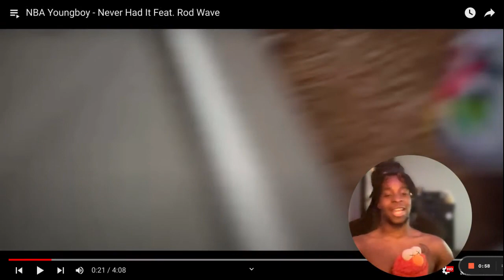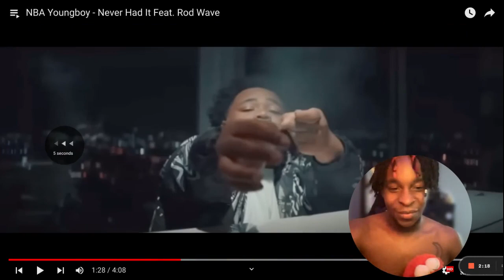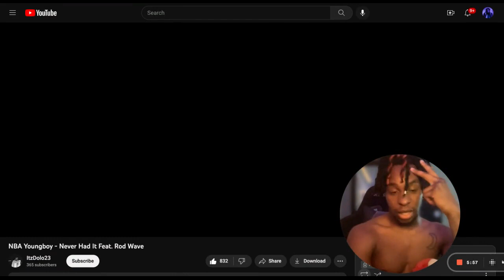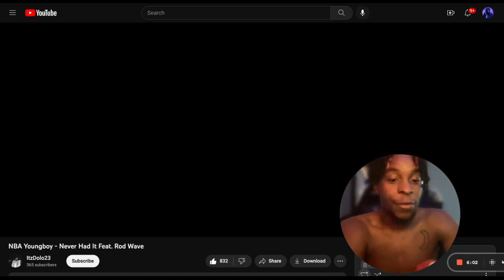MY REACTION TO NBA YOUNGBOY/ROD WAVE COLLAB VIDEO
SNAP:toby_bruh1